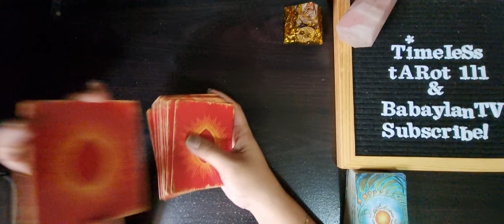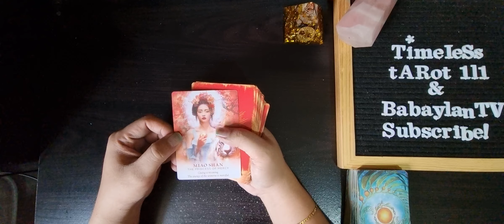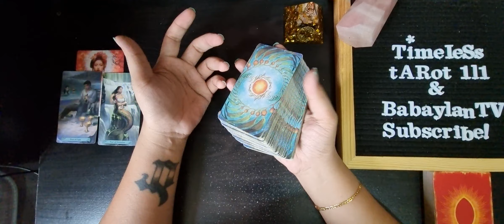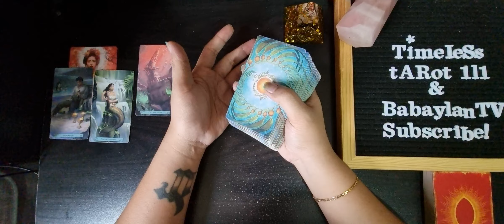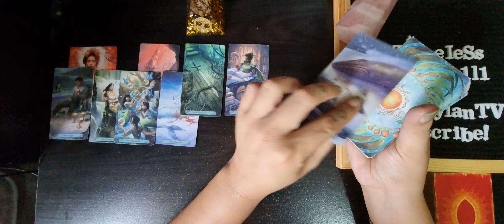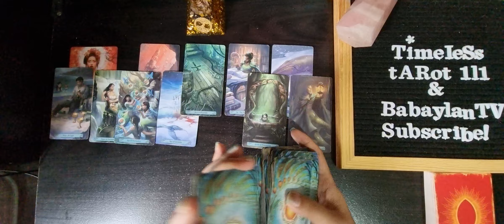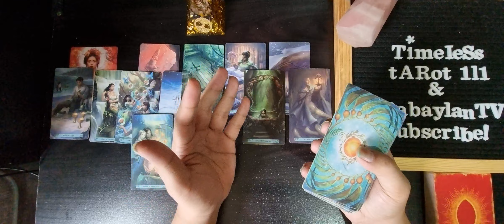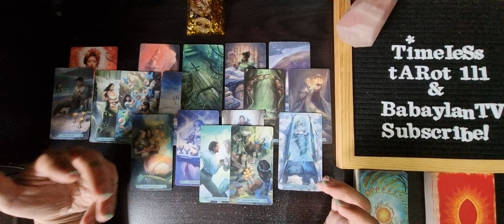GEMINI JULY 22-31 TAROT READING | BOTH OF YOU WANTS TO FIX THE ISSUE